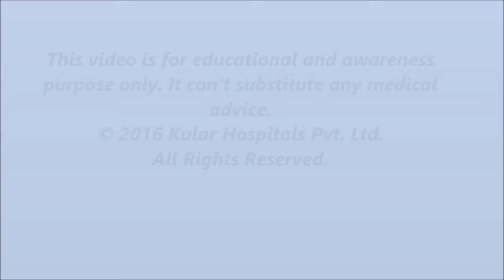Boosting Energy levels after Bariatric surgery|Best Bariatric surgeon in India| Punjab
A 45 years male from Canada underwent  Mini  Gastric Bypass Surgery by  Dr. Kular 4 months ago at Kular Hospital, Bija, India. He has lost 22  kgs in 4 months.